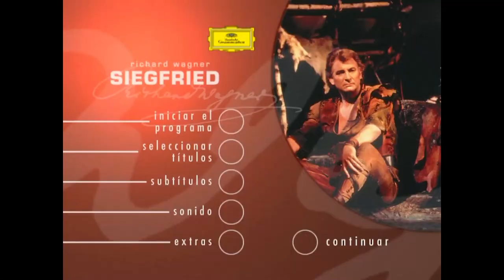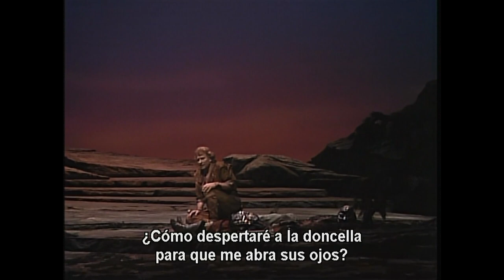SEMINARIO EL ANILLO DEL NIBELUNGO 2023 SESIÓN 11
Sigfrido, Acto IIi. Proyección y comentarios